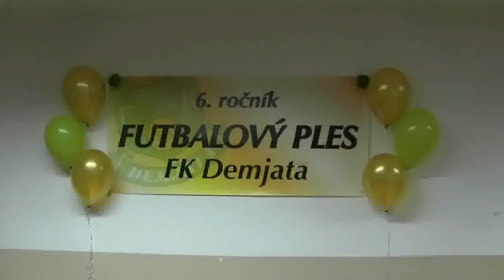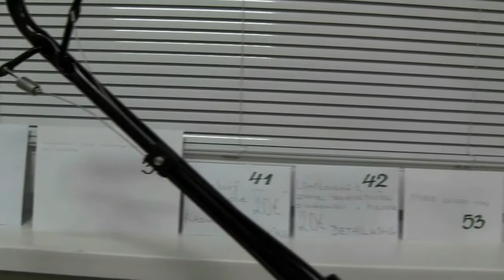6. ročník Futbalový ples FK Demjata